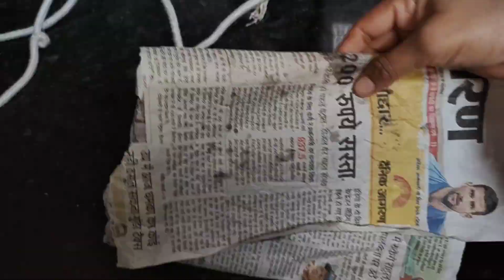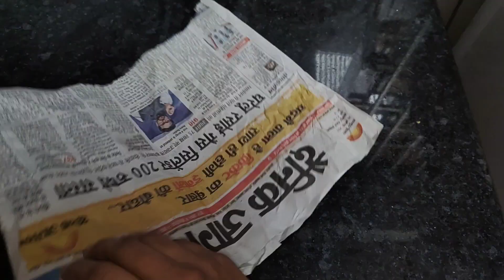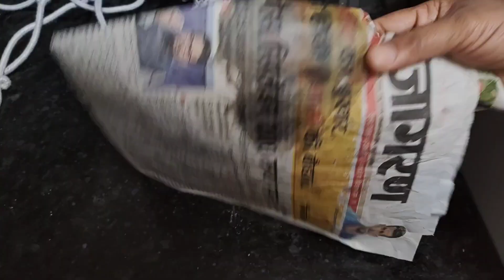जले हुए दिए का कमाल का यूज# kitchen tips# money shaving tips# smart home maker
kitchen tips in Hindi useful kitchen tips# amazing kitchen tips# cleaning tips# money shaving tips# smart home maker